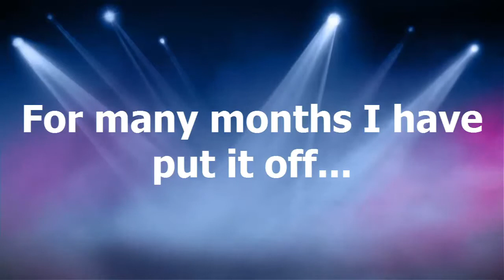Amir Takes On: A Day.. A Day in the life of AmirDada21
Well you asked for it..